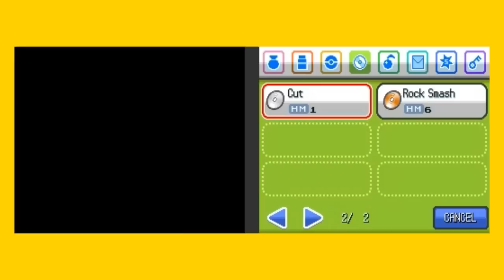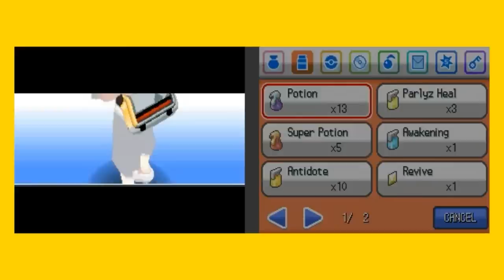The Ultimate Let's Play: Pokemon Heart Gold #11 - How To Give Your Pokemon A Concussion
In this episode, we finally get out of Ilex Forest and get our fifth team member, but at what cost to Quilava's mental health?